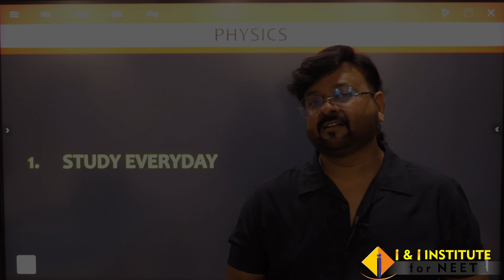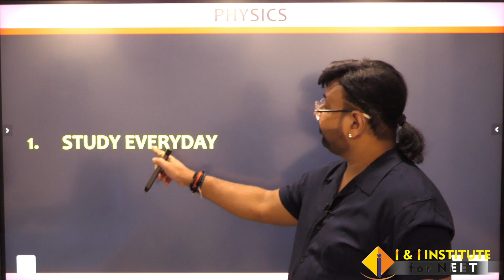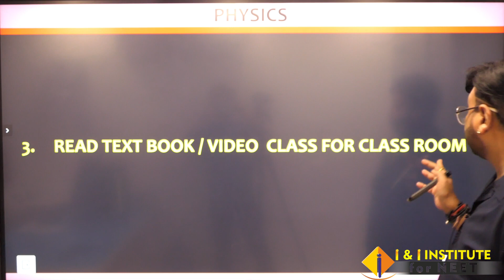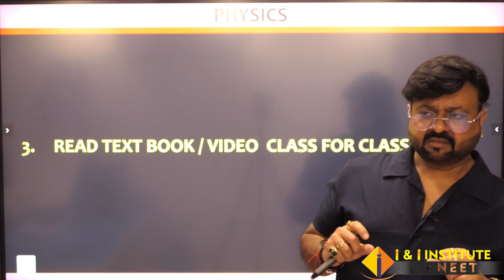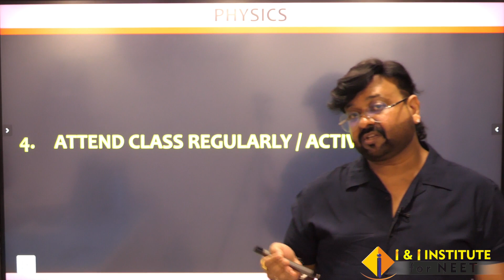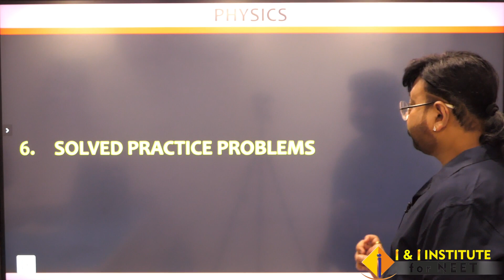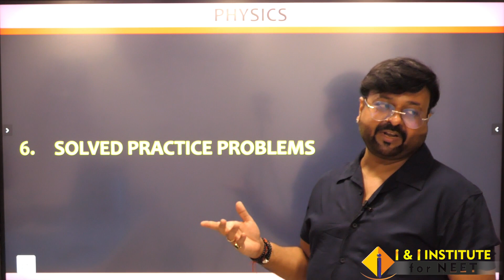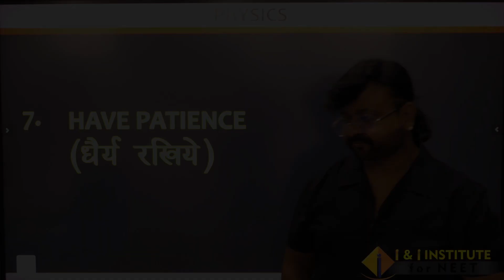HOW TO IMPROVE YOUR PHYSICS || ASHISHH SRIVASTAVA SIR || I & I INSTITUTE KAKADEO KANPUR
NEET | NEET test series | NEET revision | NEET test | NEET Physics | Physics for NEET | NEET 2023 test series
physics by ashishh_srivastava_sir || physics by anant_agnihotri_sir || physics by anil_tripathi_sir

      I & I INSTITUTE KAKADEO KANPUR